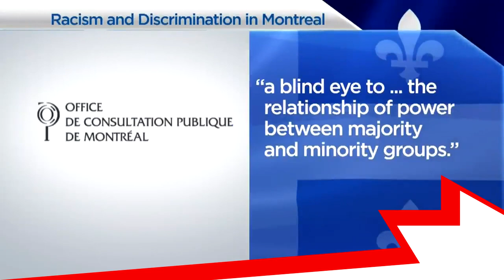Reportaje Sobre Racismo Sistémico en Montreal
Reportaje sobre Acontecimientos en Montreal y cambios que se han propuesto para luchar contra el racismo sistémico.